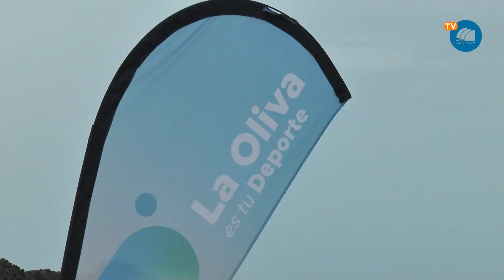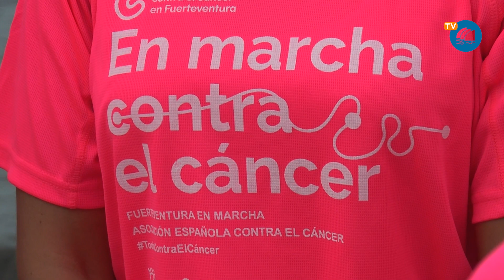Presentación de la Carrera ‘Fuerteventura en marcha contra el cáncer’ | 16.10.2023